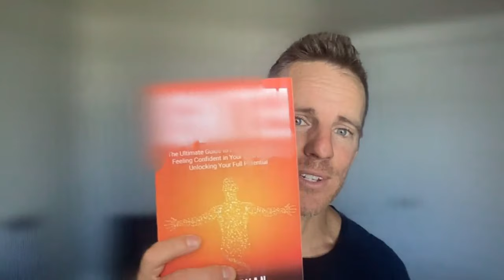How To Communicate Effectively With Your Wife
This is the MOST valuable piece of FREE content I have created this year. An IN-DEPTH training on how to effectively communicate with your wife and kids that will nullify tension, and disagreements, and MOVE your family and marriage forward.